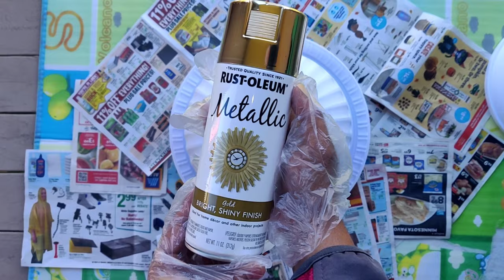DIY Urli | Beautiful Big size Urli making | Diwali Urli Decoration Ideas | Housewarming Decoration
DIY Urli | Beautiful Big size Urli making | Diwali Urli Decoration Ideas | Housewarming Decoration| Urli making ideas |Diwali Decoration

Hi everyone,
Sharing beautiful Urli Decoration for Diwali. DIY Tree pot Urli. Diwali Urli Ideas. Easy Urli making. Make an Urli at Home. Diwali Decoration Ideas. Diwali Decoration ideas at home. Diwali Home Decoration Ideas. Diwali Diya Decoration.

Tree pot size 18inches. Those are the flowers that I made from table cover which will float in water. I filled the Urli with water and then put the flowers  in the water.

 Metarial:
Tree pot : I got it from Menards store ( USA) ,
pot size18inches (cost 12$).
Available in Amazon , home Depot and target also.
Candle Holder, Plastic plate : From dollar tree store( USA)
gold spray paint (home Depot - USA)
Kolam design :Circle cork pad ( kitchen thing ) bought it from IKEA( USA),you can find different stores.

 plz check below tree pot  links :
Grecian Urn Planter, White, 12-Inch

# diwalidecorationideas
Check my channel for Sreemantham decoration, Indian baby shower decoration, House Warming Decorations, Pooja decorations, Vratam Decorations, Festive DIYs, Bridal backdrops, Half saree ceremony Decor, Cradle ceremony Backdrop, Annaprasanna Decor, Home Decor and more.